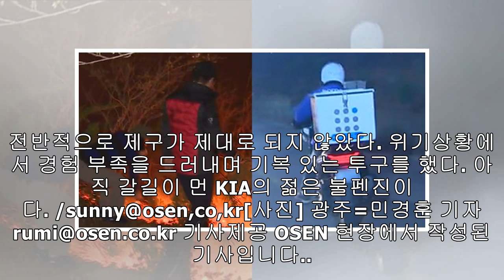악몽의 1이닝 9실점...아직 갈 길이 먼 KIA 젊은 불펜 [오!쎈 현장]